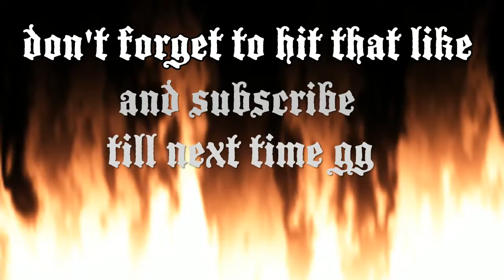Dead by Daylight with The Hillbilly's Merciless Slaughter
I went into this match really ticked off at the previous team DC'ing.  I didn't care about rank or points I was just out to blow off some steam and this was an extremely fast match as a result lol! Enjoy.